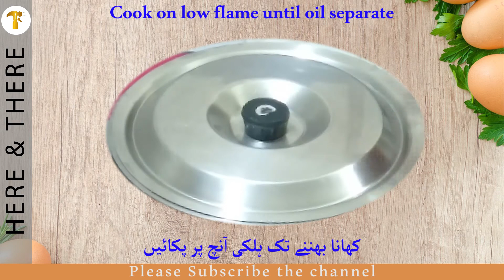How to make Shan Achar Gosht اچار گوشت recipe By Here n There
In this video you can learn how to make Shan Achar Gosht اچار گوشت recipe By Here n There